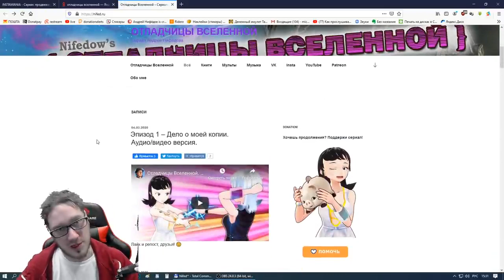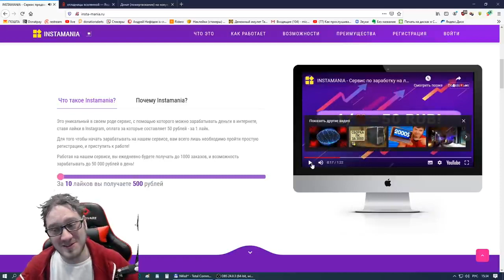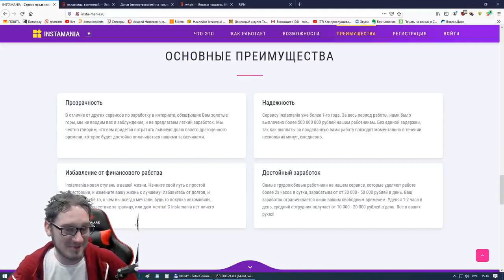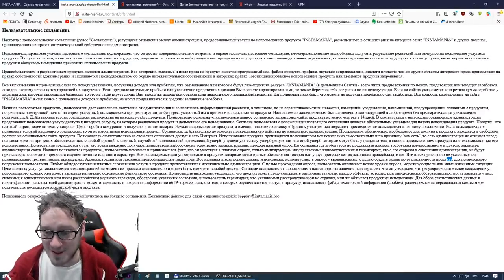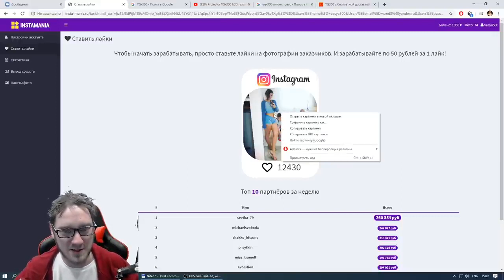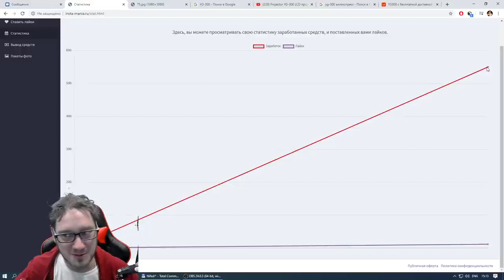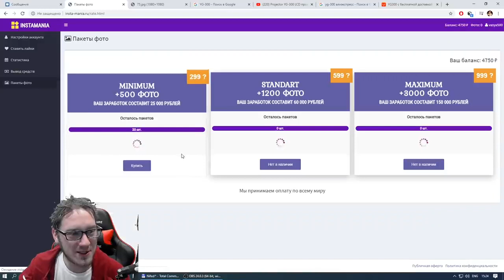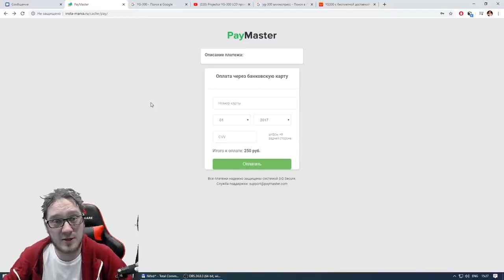ОР! Нашел сайт, где платят 50 РУБ за лайк в Инстаграм